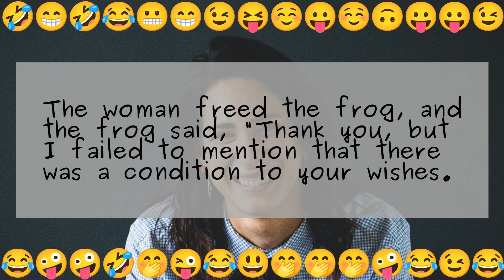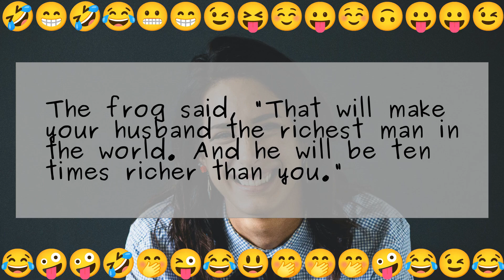The Woman and the Frog